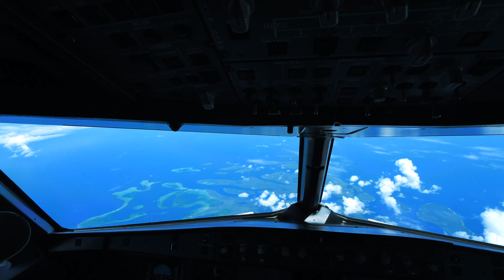SOLOMON AIRLINES AIRBUS A320 COCKPIT VIEW LANDING INTO HONIARA SOLOMON ISLANDS 7TH MARCH 2020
Cockpit view landing of the first flight of Solomon Airlines AIRBUS A320 -200,  Spirit of Solomons flying it's inaugural Munda to Honiara on the 7th March 2020.